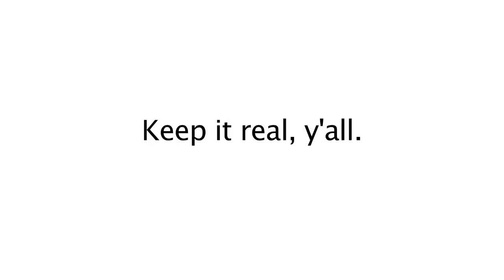SuperCrazySpecialAnnouncementFunTimeGo! : Rocketboom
Facebook **Update May 20, 2014